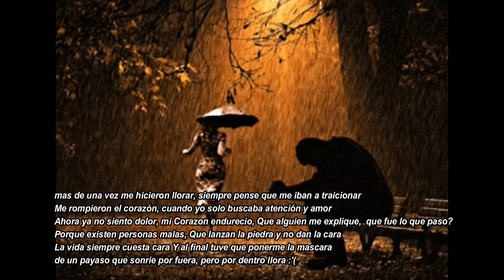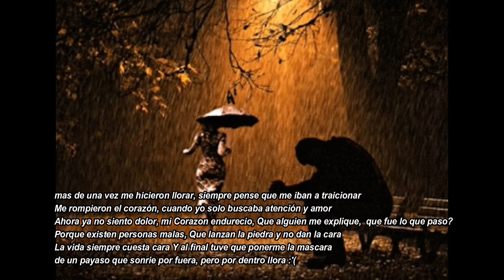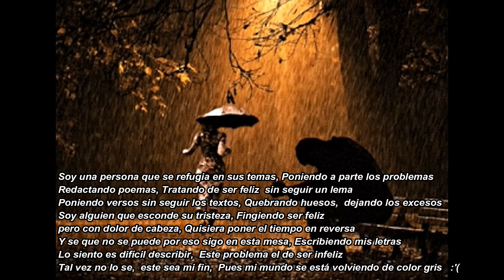Poesias de desamor - Llorando a solas - Poezia & Beatz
Poezia & Beatz en la Cancion - Llorando a solas
Prod: CesarMBeatz
Base de rap uso libre / Hablando a solas
Images: Google

Agradezco a cada uno de ustedes por seguir apoyando mis temas, Dios me los siga Bendiciendo

Poesia de Desamor